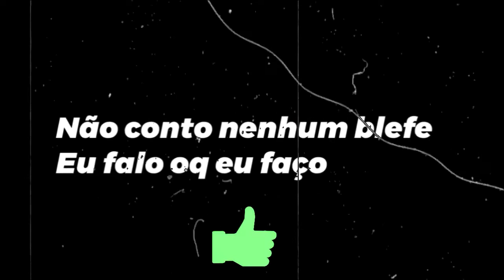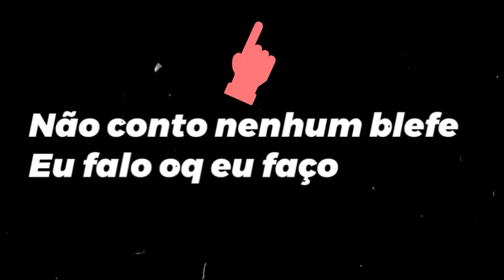ENOXL - Corrente de Prata II 🚫🧛‍♂️ [Prod:Enoxl] (Official Vídeo Music)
Ficha Técnica

Mix/Max: Enoxl
Beat: Enoxl
Edit: Enoxl
Composição: Enoxl